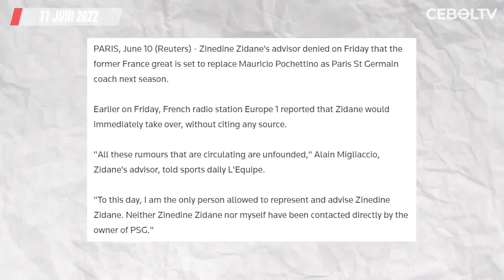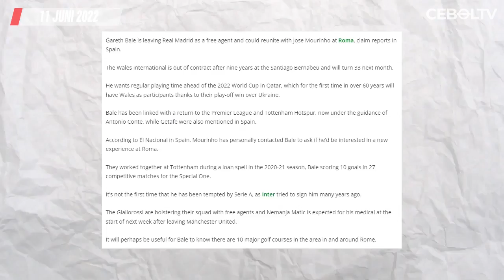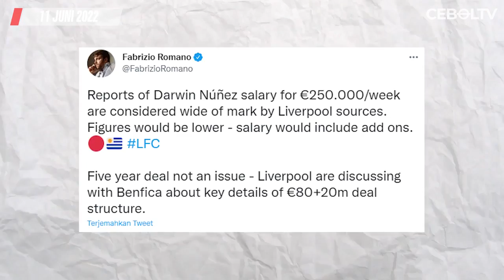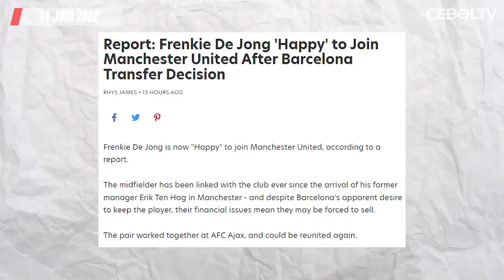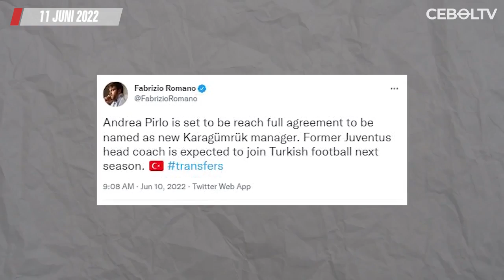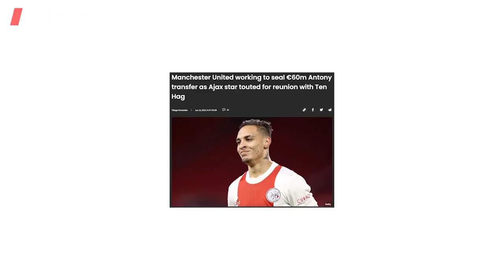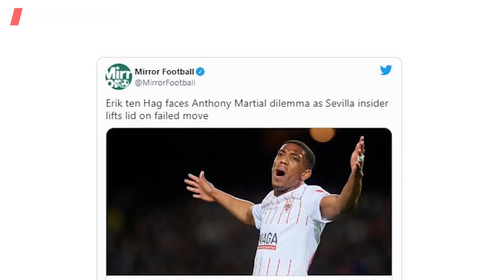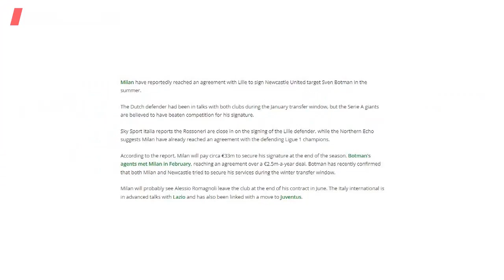Liverpool Ajukan Tawaran Resmi Darwin Nunez🔴Bukan Zidane,Tapi Joachim Loew🔴Pogba Tergoda PSG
1. Hasil Lengkap UEFA Nations League
2. Agen Zinedine Zidane Bantah Didekati PSG
3. Chelsea Resmi Umumkan Kepergian Andreas Christensen
4. Barcelona Resmi Perpanjang Kontrak Sergi Roberto
5. Hengkang dari Real Madrid, Marcelo Jadi Rebutan Tiga Klub
6. Jose Mourinho Ingin Bereuni dengan Bale di AS Roma
7. Inter Siap Beri Gaji 6 Juta Euro Per Musim untuk Dybala
8. Liverpool Sudah Ajukan Tawaran Resmi untuk Darwin Nunez
9. Paul Pogba Tergoda Lanjutkan Karier di PSG
10. Frenkie De Jong Mulai Pikirkan Tawaran dari Manchester United
11. Tolak Banding Cile, FIFA Putuskan Ekuador Tetap Mentas di Piala Dunia
12. Ditinggal Lacazette, Arsenal Incar Anak Diego Simeone
13. Presnel Kimpembe Masuk Dalam Rencana Belanja Chelsea
14. Lazio Ingin Datangkan Kepa Arrizabalaga
15. Andrea Pirlo Segera Latih Klub Turki, Karagumruk
16. Manchester United Siapkan Dana untuk Rekrut Antony dari Ajax
17. Bukan Zidane, Joachim Loew Bakal Jadi Pelatih PSG
18. Setelah Lacazette, Presiden Lyon Ingin Rekrut Corentin Tolisso
19. Manchester United dan Anthony Martial Putuskan Berpisah
20. AC Milan Mundur Dalam Perburuan Sven Botman

berita bola
hasil pertandingan
berita chelsea
berita liverpool
berita arsenal
berita juventus
berita barca
bayern munchen
borussia dortmund